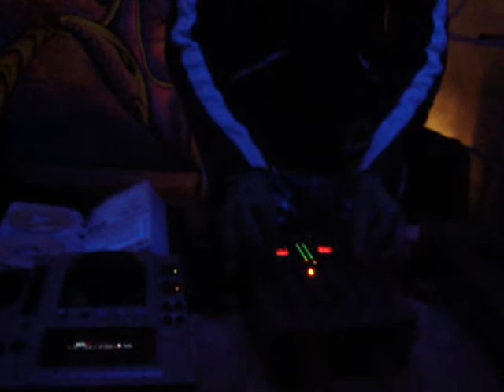Jeronimo @ Lottus Bar, Bogota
Que energia jeroooooooo...Ahh hombe muy bueno, la gente la gozo con toda, que buena apertura para escuchar a Phonic Request y muy bueno el demo ;)